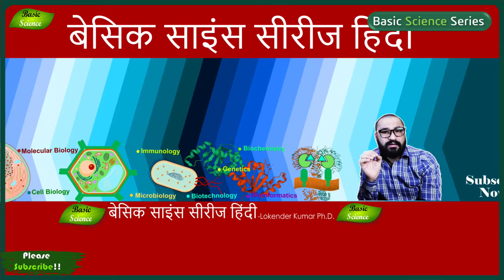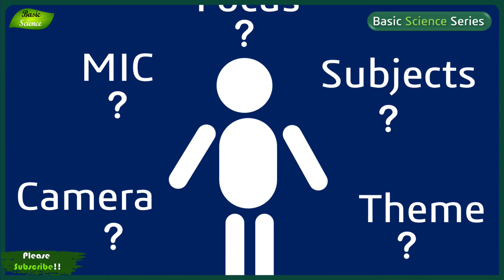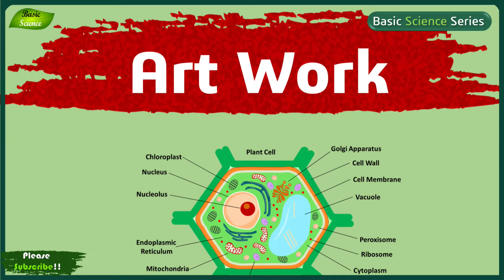हमारे चैनल आपको क्या- क्या मिलेगा? Know Everything | Basic Science Series Hindi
Basic Science Series Hindi | Know Everything about the Channel
Basic science series English
Basic science series Hindi
-Bioscience relates subjects
-Scholarships opportunities
-courses
-jobs or positions
-research guidance/project guidance
-how to start your own educational youtube channel

Basic science series group
Microbes
Basic science series Facebook page
Basic science series profile Jobs/updates
Updates/scholarships/research/any progress/views